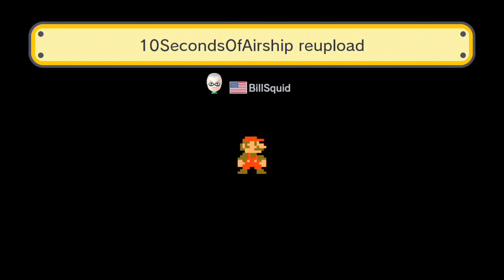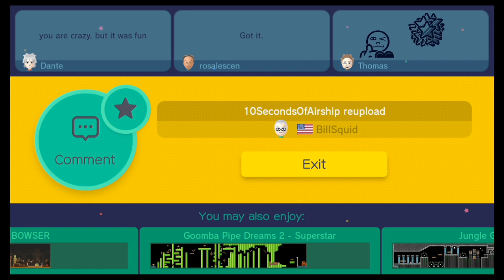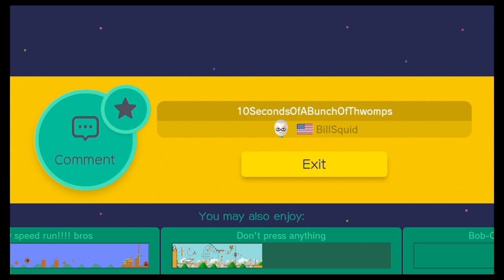Super Mario Maker Twitch Stream 2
Play Viewers Levels  NNID Gaza-Buckfast
My Twitch is or Gaza_Buckfast